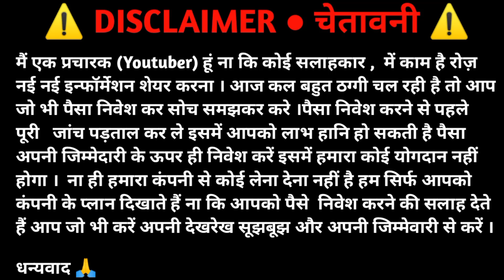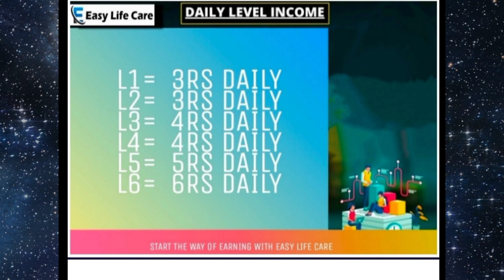EASY LIFECARE FULL PLAN || EASY LIFE CARE PLAN REVIEW || JAA LIFESTYLE KA BAAP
ABOUT CHANNEL

MLMTECHGURU me apka Hardik Swagat hai ...

MLM review
autofill plan
online kamao
business Opportunity
online earning
add dekhkar paisa kaise kmaye

add dekhkar Paytm cash kaise kmaye
add dekhe paisa kmaye
add dekho paisakmao
click view lifestyle
jaa lifestyle vs click view lifestyle
jaa lifestyle
jaa life style ka baap
star capital
star capital plan review
star capital full plan
easy life care
easy life care full paln
अपना प्लान Review हमारे चैनल पर करवाने के लिए सम्पर्क करें 👇👇